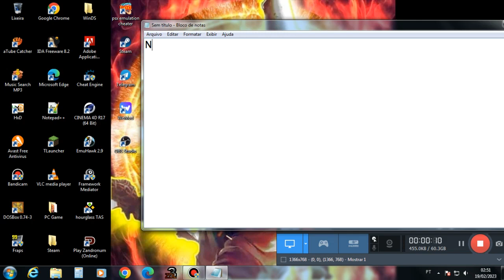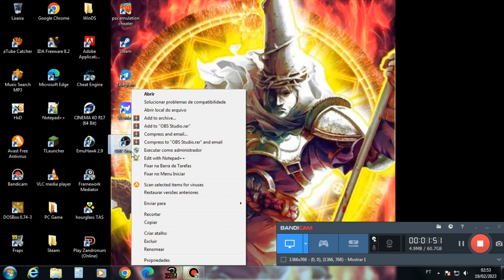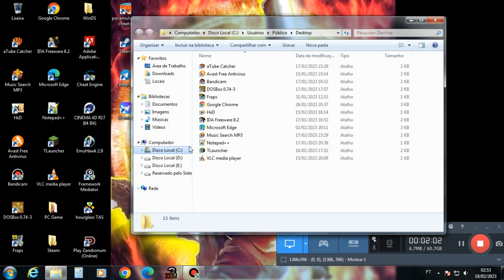SolFogoDark - OBS Studio Delete 720p60 NO :(